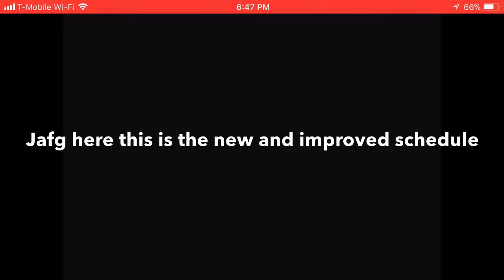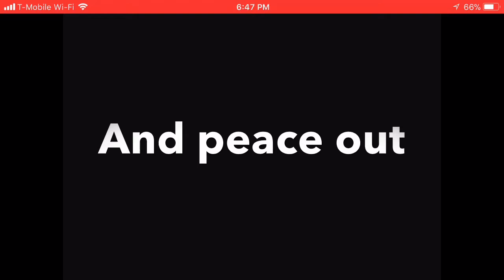My New And Improved Schedule